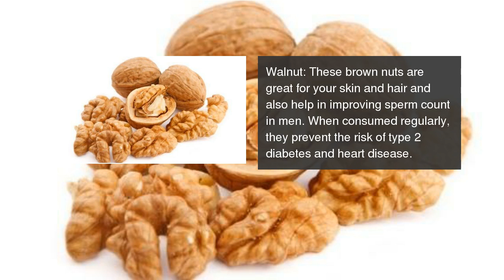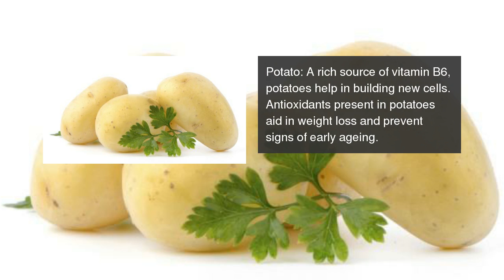7 brown foods your body will thank you for!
These brown coloured foods are your key to stronger immunity and a healthy heart! 7 brown foods your body will thank you for!